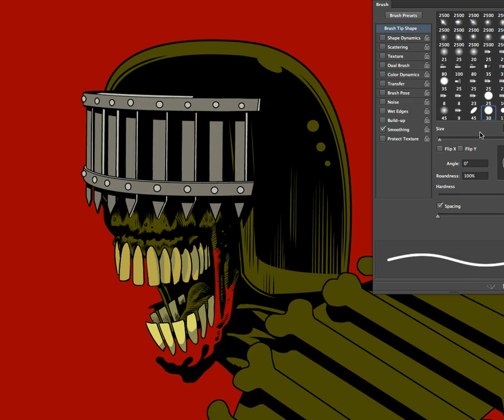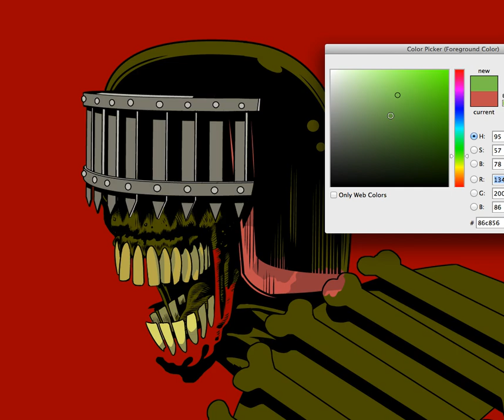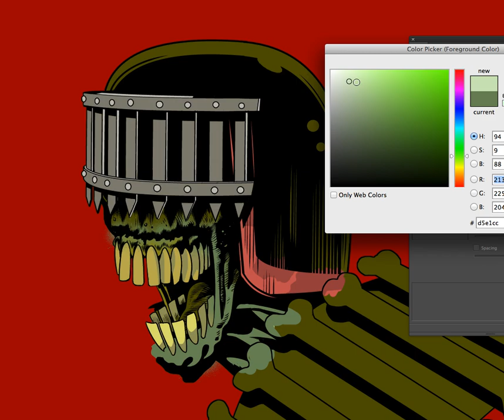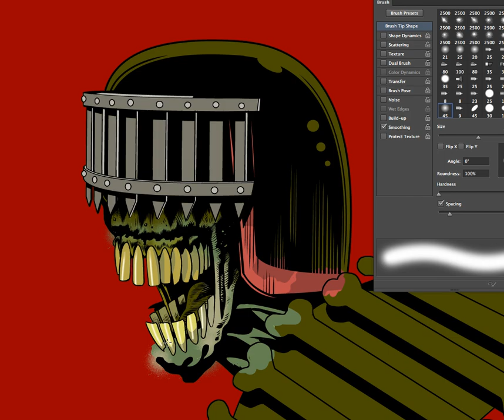A quick colouring of Judge DEATH for the 2000AD Encyclopedia cover art.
A quick example of my colouring work on a drawing I did of the character Judge DEATH, the undead Judge from a different dimension where life is a crime. This was created for the 2000AD Encyclopedia cover art I did a few years back, find this ghoul on the back cover.

I usually speed videos up but here I’ve kept it normal speed in case you want to see what windows opening and tools I’m using. You can always speed it up with your screen controls, just open the gear icon and hit ‘2’.

My methods may appear arcane are colourists may have far more efficient methodologies. I’ve taught a few classes but I think one reason I never taught art in any serious way is that I don’t know how to do it. I mean I know how to do what I need to do in any media but I have no idea what the ‘proper’ methodology might be to effectively bring someone through a module or whatever. In traditional media I do follow best practice for producing work that lasts. The only exception being my wine series, using wine as a paint medium was experimental and not light fast. Some of my personal wine paintings have faded and some have not. If you have one of mine it’s best kept out of sunlight!